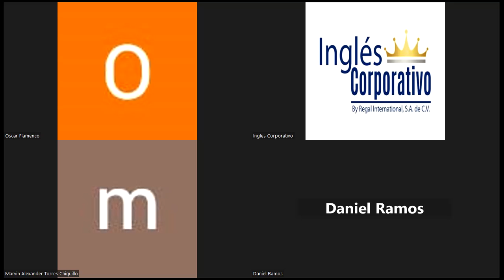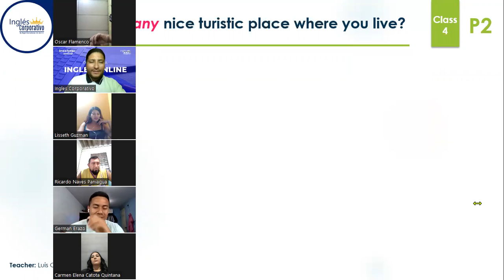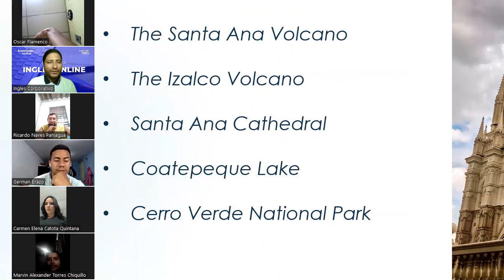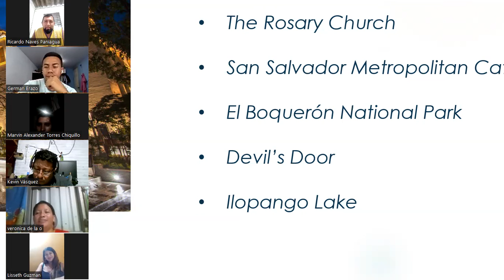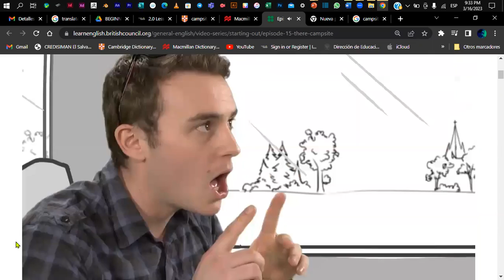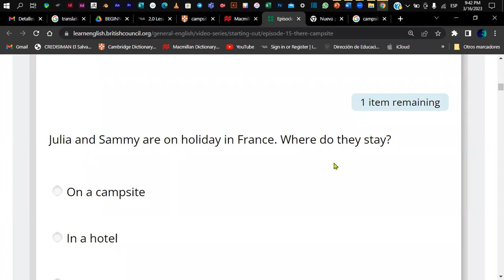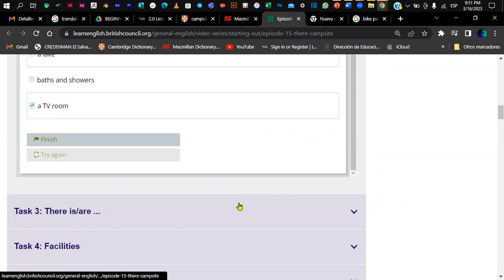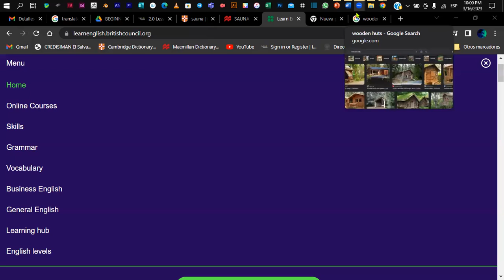Sesión 4-16-03-2023-P2-01-9-10-PM-03-23-Coto- There is-There are Listening-Reading-Scanning Act.